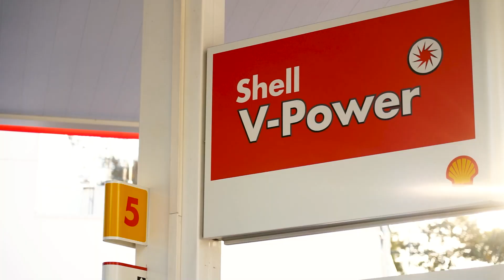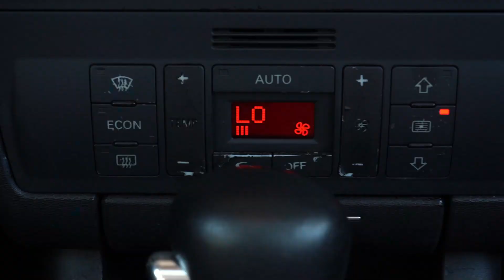HYUNDAI vs. AUDI! i30 2.0 encara o A3 1.8T do Gerson no Arrancadão by Shell #63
Levamos para o Arrancadão powered by Shell #63 o mais novo bebê do Gerson, o Audi A3 1.8T para bater roda com o Hyundai i30 2.0, ambos hatches que fizeram muito sucesso no começo dos anos 2000. Quem lembra é porque está ficando velho! 180 cv do A3 x 145 cv do i30 e muita vontade desses dois fazerem bonito. GC e Rodrigo "Bola" Machado nos mostraram o desempenho deles.